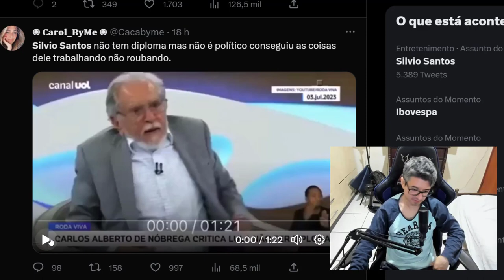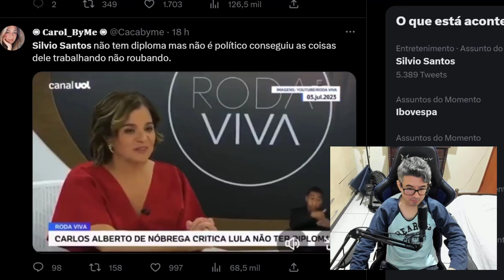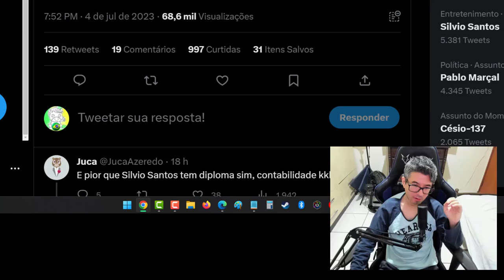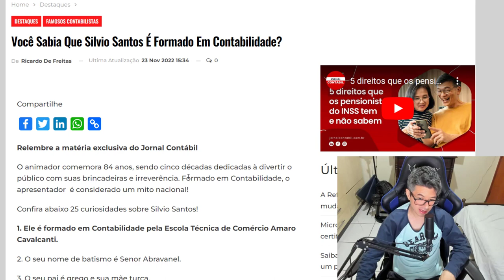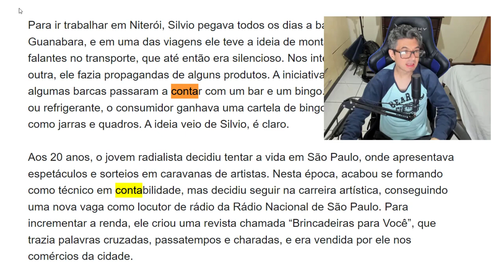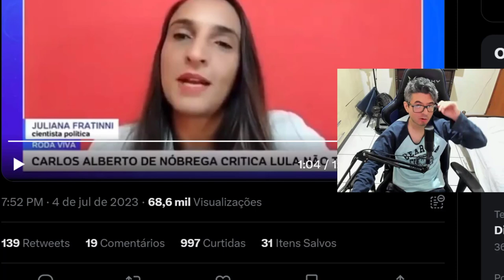SILVIO SANTOS E A CONTABILIDADE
Silvio Santos é formado em contabilidade?